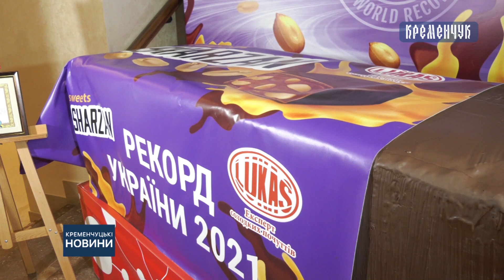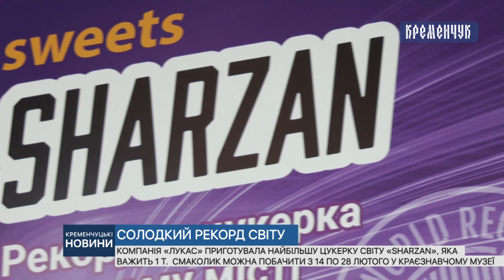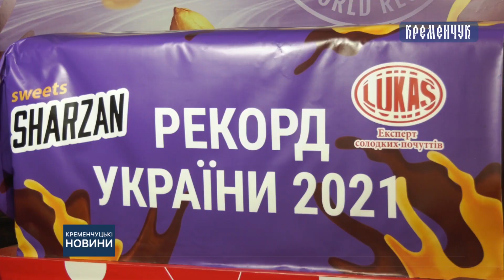Компанія «Лукас» приготувала найбільшу цукерку світу «Sharzan», яка важить 1 т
Компанія «Лукас» приготувала найбільшу цукерку світу «Sharzan», яка важить 1 т.  Смаколик можна побачити з 14 по 28 лютого у краєзнавчому музеї